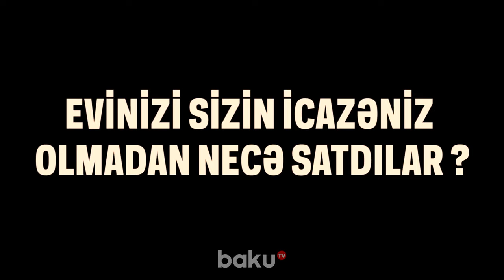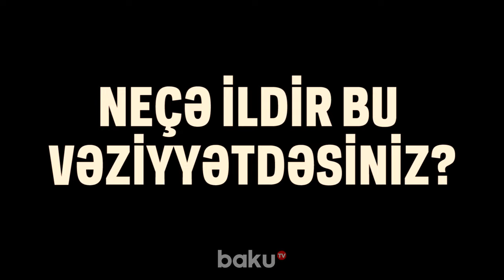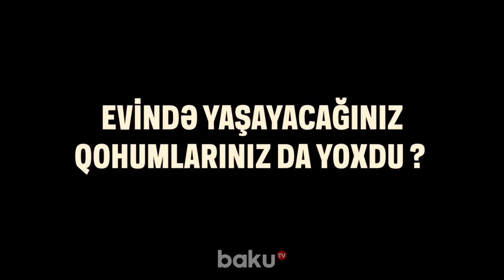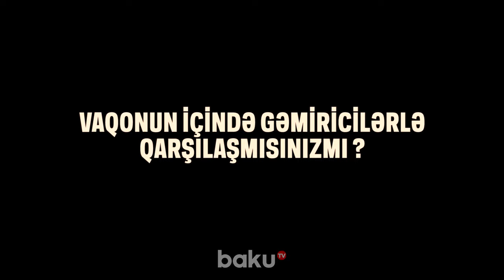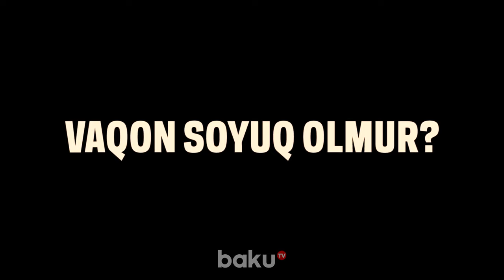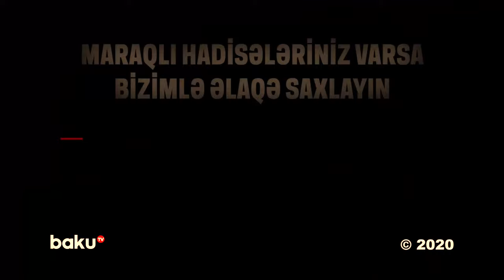Vaqonda Ölümünü Gözləyən Qadın